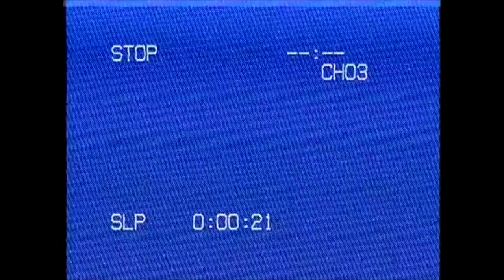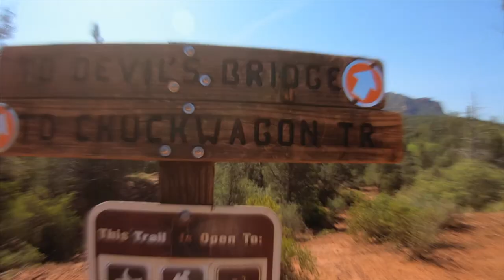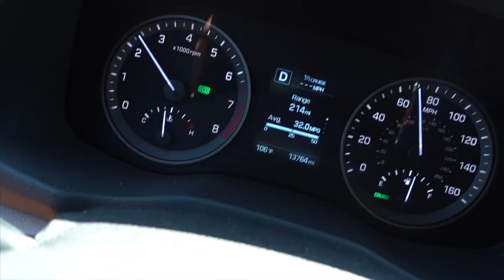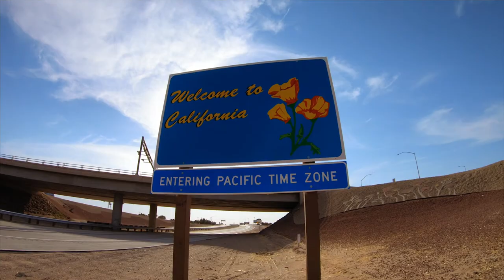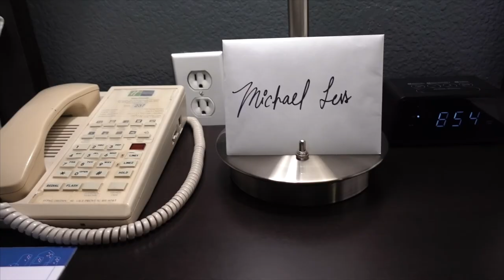THE AMERICAN WEST SUMMER ROAD TRIP - VLOG 3 | Hiking in Sedona to San Diego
Day 4 of our Summer Road Trip!

On this day we left Flagstaff, AZ and then hiked in Sedona. After that we left for beautiful Solana Beach, CA!

I will be uploading the vlogs from the remainder of the trip as we go!